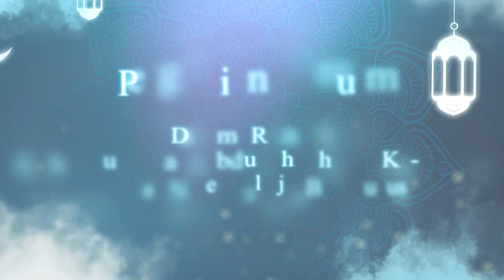DUNIA DALAM BERITA - EL MARWAH - DALAM RANGKA HAUL KE 8 MBAH ABDULLAH AHMAD - NGEMBALREJO KUDUS